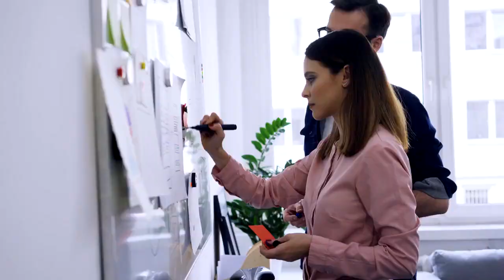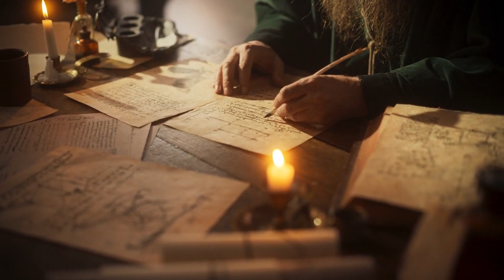Innovation and Creativity Sparking the Flame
In a world that often feels predictable and monotonous, a spark ignites, a flame flickers:
the fire of innovation and creativity. It's the restless spirit that whispers "what if", the daring hand that pushes boundaries,
the playful mind that dances with possibilities.
In every mind, there's a spark waiting to ignite, a flame of creativity ready to illuminate the path towards innovation.
Innovation is born from the daring dreams of those who refused to accept the ordinary.
From the wheel to space exploration, each innovation began with a spark of creative imagination.
Innovation isn't just about fancy gadgets and technological breakthroughs.
It's about seeing the world with fresh eyes, questioning the status quo, and finding new ways to solve problems.
It's the artist who reimagines landscapes in vibrant strokes, the musician who crafts soul-stirring melodies from unexpected sounds,
the entrepreneur who envisions a solution to a seemingly insurmountable challenge.
Creativity is the engine of innovation.
It's the ability to connect the dots, to see patterns where others see chaos, and to turn ideas into tangible solutions.
Creativity, the fuel that propels innovation, is a kaleidoscope of colors, a boundless universe of ideas.
It's the child building fantastical worlds with blocks, the chef transforming familiar ingredients into culinary masterpieces,
the scientist seeking answers in the mysteries of the universe.
Innovation and creativity thrive in fertile ground, nourished by diverse perspectives, open minds, and the courage to experiment.
It's the symphony of collaboration, where ideas exchange hands like musical notes, building into something far more beautiful than any solo melody.
The good news is, the spark of innovation and creativity resides within each of us.
Here are some ways to fan that flame into a roaring inferno:
Break out of your comfort zone. Try new things, explore unfamiliar territories, let your curiosity be your compass.
Question the "why" and "how." Don't accept things at face value, challenge assumptions, and seek deeper understanding.
Connect with diverse perspectives. Surround yourself with people who think differently, learn from their unique viewpoints.
Embrace play and experimentation. Don't be afraid to make mistakes, have fun, and let your inner child explore freely.
Collaborate and share your ideas. Synergy sparks innovation, so connect with others, share your thoughts, and build together.
Innovation and creativity aren't reserved for geniuses or lone wolves.
They are universal flames, waiting to be kindled.
So, spark your own fire, embrace the unknown, and never stop asking "what if?".
Remember, the most significant innovations often start with a single spark, a single daring dream.
Let your creativity illuminate the world, let your innovation solve problems and inspire others.
Together, we can build a future that is brighter, bolder, and infinitely more human.
Join us on this journey of Innovation and Creativity.
Let's celebrate the unique sparks within each of us and collectively fuel the flames of progress.
Thank you for joining me on this journey of innovation and creativity.
May your flame burn bright, may your ideas take flight, and may your creations transform the world.
Now go forth, spark your imagination, and light the way for a future brimming with endless possibilities.